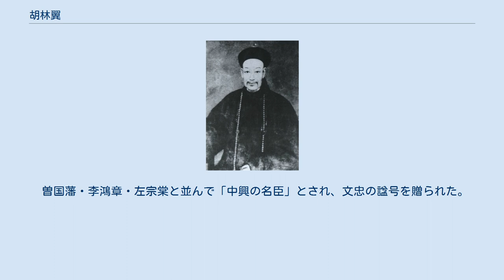胡林翼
胡林翼 胡 林翼（こ りんよく、Hu Linyi、1812年 - 1861年）は、清末の官僚。
字は貺生、号は潤之。
湖南省益陽県の人。
 1836年、進士となり翰林院編修となった。
その後、貴州省安順・鎮遠の知府となり、ミャオ族蜂起や湖南省の李沅発の乱を鎮圧した。
湖南巡撫張亮基・駱秉章に評価されて招聘されたが、貴州にとどまった。
 1854年、貴東道となり、貴州の郷勇千人を率いて湖南省・江西省で太平天国軍と戦い、1855年に湖北布政使に任命された。
その直後、 太平天国が再び武昌を陥落させたため、胡林翼と曽国藩が奪回にあたり、1856年に奪回に成功して湖北巡撫に任命された。
1857年には黄州に侵入した陳玉成の軍を破った。
1858年、九江を陥落させ、安慶を包囲した。
しかし、11月に胡林翼軍の主力の李続賓の部隊が三河の戦いで壊滅し、勢力を後退させた。
翌年、曽国藩とともに兵を四分し安徽省に侵攻した。
1861年春、太平天国軍が湖北省に入ると部隊を率いて救援に向かい、その間に曽国荃が安慶に向かって9月に陥落させた。
しかし胡林翼は同月末に武昌で病死した。
 曽国藩・李鴻章・左宗棠と並んで「中興の名臣」とされ、文忠の諡号を贈られた。
著書に『読史兵略』がある。